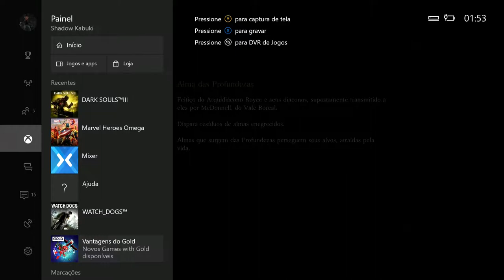GAMEPLAY DARK SOULS 3: Bau falso 3ª FOGUEIRA (PART 3)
SORTEIO CARD R$5O AO ATINGIR 500 INSCRITOS.:

(QUALQUER VALOR)
LIVE: Shadow Kabuki